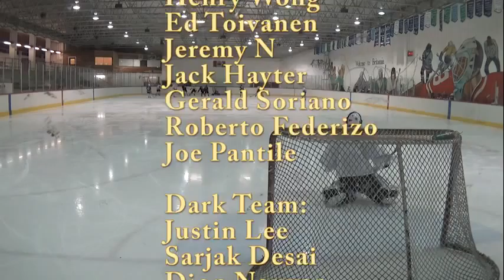Jun 02 2015, HC Britannia Arena, Vancouver, BC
Goalies:
Marco Wan
Dave J

Light Team:
LT
Zach Koo (Vrbata)
Dave Shymko
Svitlana Prykhodko
Henry Wong
Ed Toivanen
Jeremy N
Jack Hayter
Gerald Soriano
Roberto Federizo (Horvat)
Joe Pantile

Dark Team:
Justin Lee
Sarjak Desai
Dion Nguyen
Shaun Singh
Steven Saran
Hans Lee
Rei Ramos
Abhik Shah
Michael Yeung
Vince Yeung